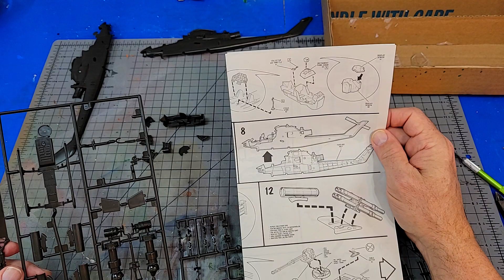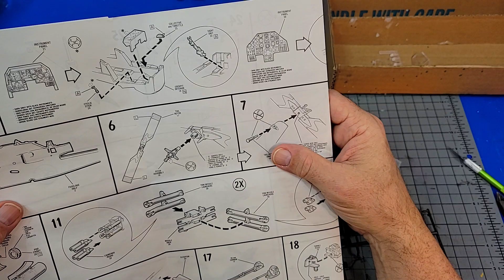AH S1 Cobra Build Time Lapse Chapter 1, Prep, Primer, and Cockpit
This is a minimally edited time-lapse of my AH S1 Cobra Build. Basically, it's just me enjoying the kit. I edited it with as few cuts as possible but in a time-lapse because it would be several hours long if it was in real-time.
I had a plan for this video when I started out, but the kit kind of took over, and this is what I ended up with. It's just me enjoying the kit. This is going to be Chapter 1 of probably three or four videos altogether, so keep an eye out for more.

Paint
Vallejo Basic Acrylic Colors Paint Set
Vallejo Game Color Introduction Set
Vallejo WWII Allied Forces Paint Set
Vallejo Grey Primer Acrylic
Paint Tray Palettes
Acrylic Paint Pen White Black

Spray Paint
2X Spray Primer, Flat Gray
2X Spray Primer, Flat Black
Clear Topcoat, Dead Flat Clear
2X Spray Paint, Gloss Clear

Paint Brushes
Paint Brushes Set, 30 Pcs
Micro Detail Paint Brush Set

Airbrush
Iwata Revolution SAR Single Action
Master Dual-Action Gravity Feed Airbrush
Mini Regulator with Gauge
NO-Name Quiet Compressor for Airbrush
Master Braided Airbrush Hose

Glue
CYAFIXED Industrial Grade Super Glue
Extender CA Glue Applicator
Bob Smith Industries Super Glue Accelerator
Mr. Cement Deluxe
Tamiya Extra Thin Cement

Masking Tape
KAMOI Masking Tape (Japan Import)
FROGTAPE Multi-Surface Painter's Tape
ScotchBlue Painter's Tape

Sanding
Dura-Gold 80, 120, 150, 220, 320 Sandpaper
3M 600 Grit Wet-Dry Sandpaper

Tools
Flush Cutter Model Nippers
23 Pc Basic Hobby Tool Kit
Cordless Rotary Tool
250 Pcs Hobby Knife Set

PPE
Respirator Mask & Dust Filter
Black Nitrile Gloves

3D Print Stuff
Creality Ender 3 V2
ELEGOO PLA Filament 1.75mm
OVERTURE PLA Matte Filament 1.75mm
ANYCUBIC Photon Mono 2
SUNLU Plant-Based 3D Resin

Bryan's Hobbies is a participant in the Amazon Services LLC Associates Program.